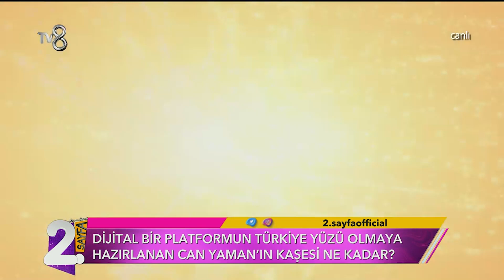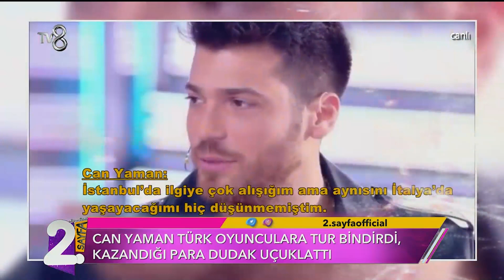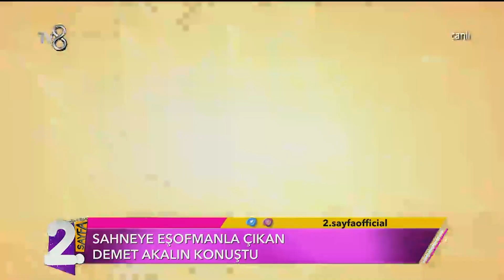MÜGE VE GÜLŞEN'LE MAGAZİN TURU | Müge ve Gülşen'le 2. Saysa 183. Bölüm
Müge ve Gülşen'le en sıcak haberler magazin turunda.